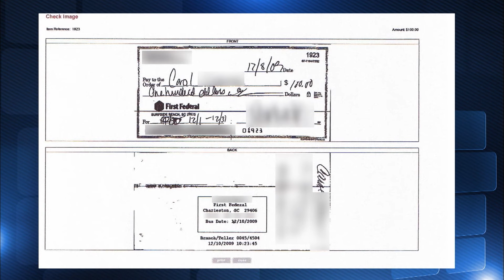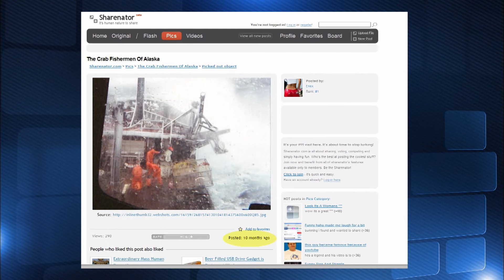Husband Admits to Lying About Moving to Alaska for Work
Is there ever any benefit to exacting revenge? Dr. Phil revisits a couple whose revenge tactics landed the husband in jail, and may have resulted in him faking his own death once free. (2208119RR)